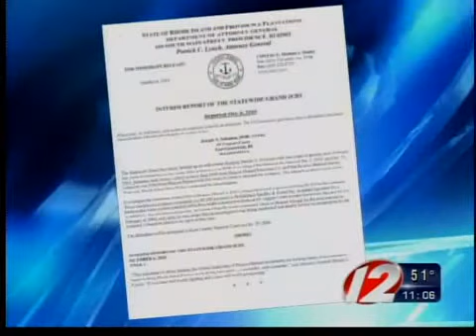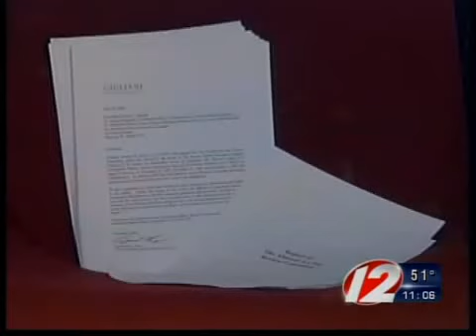Solomon indicted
Becon Mutual CEO Joseph Solomon indicted.